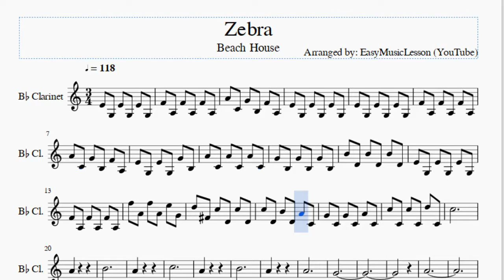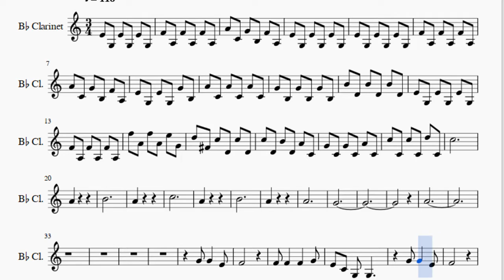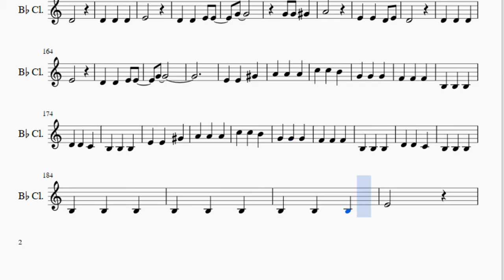Clarinet Sheet Music: How to play Zebra by Beach House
Here is a sheet music/tab video on the song Zebra by Beach House on the clarinet. A clarinet sheet music arrangement which is transposed to notes that are easily played by clarinet, for the song Zebra by Beach House.

EasyMusicLesson teaches you to play the your favorite instrument, through well-arranged sheet music so that you too can learn how to play Zebra by Beach House on the clarinet as fast as you can. A clarinet sheet music with backing tracks to help your play the song better.